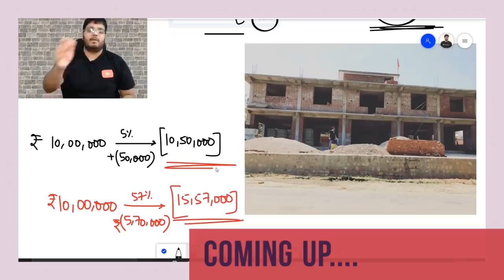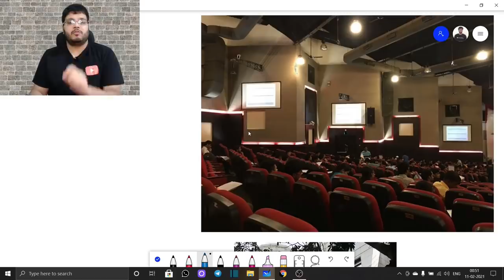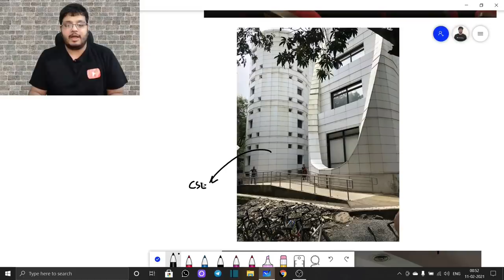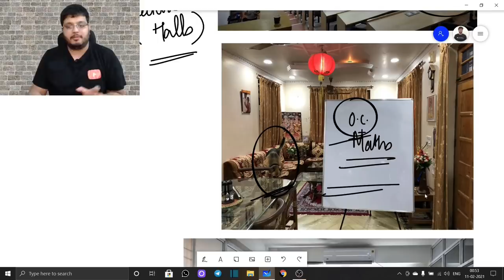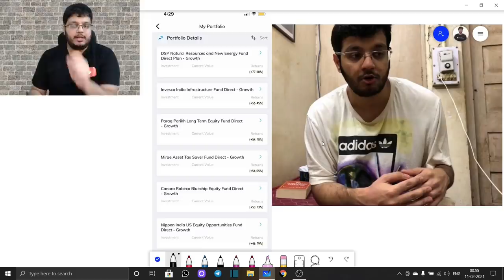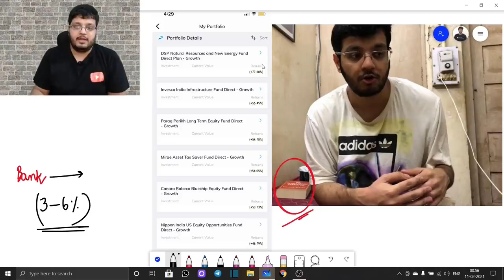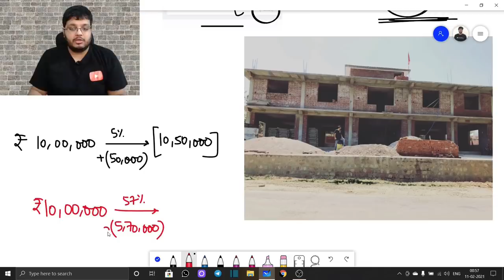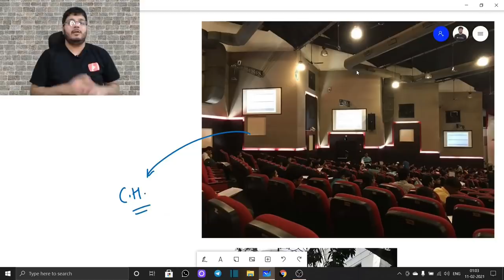IIT Bombay Life | My Financial Independence | Journey after & during JEE | Make YOUR first Million!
•How can you be financially independent? The life changing video is here. This video will help and motivate all the aspirants along with every person with the age of less than 30 years watching this. I will share my experience of becoming financially independent along with my JEE journey and IIT Bombay's college life and glimpses of the campus tour.